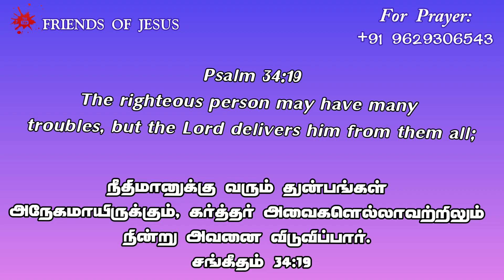Todays Promise Word | 05-11-2022 | Indraya Vasanam | Today Bible Verse in Tamil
FOR PRAYER AND COUNSLING:
Miss Pr. Christina Ruban,

Our Address (எங்கள் முகவரி) :
Pr. Ruban
Newlife AG Church,
North Street,
Boothapandy-629852
Kanniyakumari District
Tamilnadu,India.

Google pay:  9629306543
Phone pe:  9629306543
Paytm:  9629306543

Account details:
Name :Ruban P
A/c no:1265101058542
Bank    :Canara Bank
IFSC     :CNRB0001265
BRANCH:Boothapandy